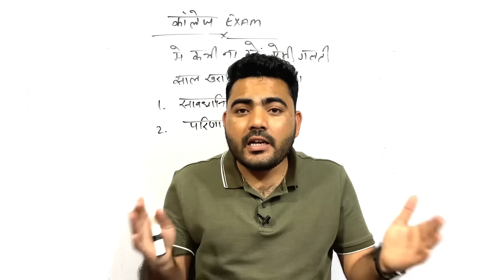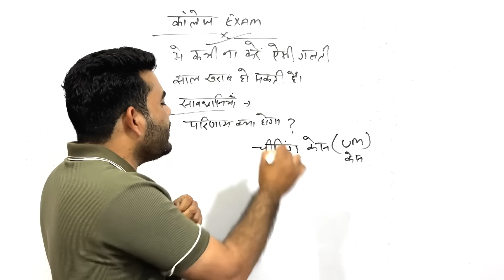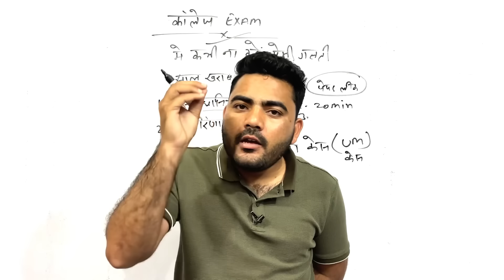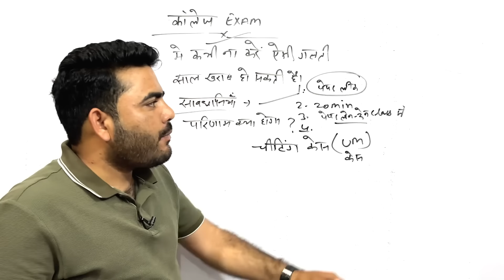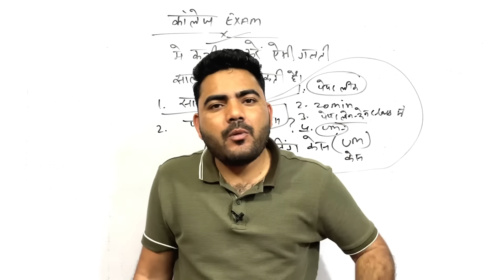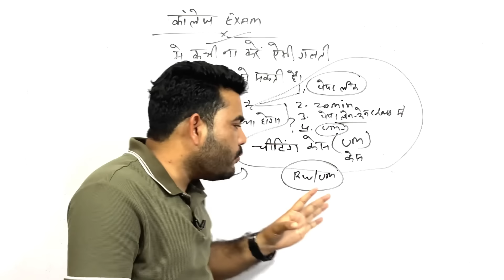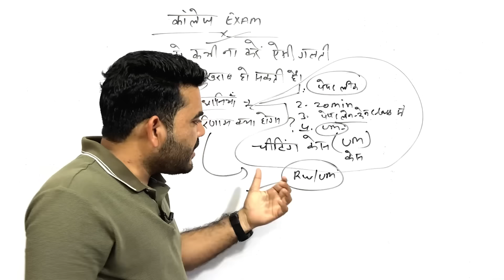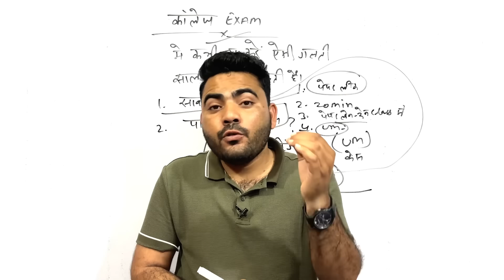UNIVERSITY EXAM 2024 | भूल कर भी ना करें ये गलती | साल खराब भी हो सकती हैं | क्या है नोटिस ?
3RD CHANNEL